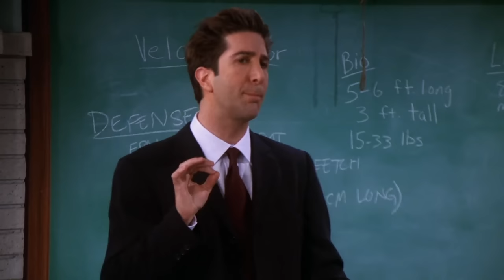Ross Geller, Paleontologist | Friends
Friends is seriously one of the greatest shows on TV with one of the best cast in TV history!  (Yes, you can still watch it on HBO Max!)  Rachel, Monica, Chandler, Joey, Phoebe, and Ross became our family and our friends! Enjoy these greatest moments, they are hilarious!  What do you think we missed? Comment with your favorite moment below.

Friends is an American television sitcom created by David Crane and Marta Kauffman, which aired on NBC from September 22, 1994, to May 6, 2004, lasting ten seasons. With an ensemble cast starring Jennifer Aniston, Courteney Cox, Lisa Kudrow, Matt LeBlanc, Matthew Perry and David Schwimmer, the show revolves around six friends in their 20s and 30s who live in Manhattan, New York City. The series was produced by Bright/Kauffman/Crane Productions, in association with Warner Bros. Television. The original executive producers were Kevin S. Bright, Kauffman, and Crane.